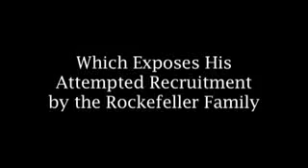Reflections Warnings A Film By Alex Jones Part 1 All Credit Goes To Alex Jones And His Crew